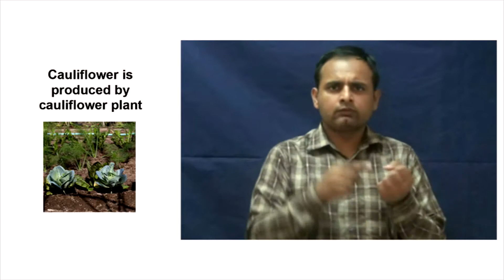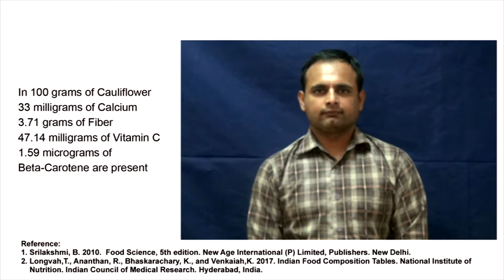Cauliflower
Digital Nutrition Dictionary in Indian Sign Language for Hearing Impaired Children అపూర్వ బధిరుల కోసం పోషక విజ్ఞానం ప్రొఫెసర్ జయశంకర్ తెలంగాణ రాష్ట్ర వ్యవసాయ విశ్వ విద్యాలయం, రాజేంద్రనగర్, హైదరాబాదు. Professor Jayasankar Telangana State Agricultural University, Rajendranagar, Hyderabad. Department of Home Science Extension and Communication Management, College of Home Science, saifabad, Hyderabad. విస్తరణ మరియు ప్రసార నిర్వహణ విభాగం, గృహవిజ్ఞాన కళాశాల.